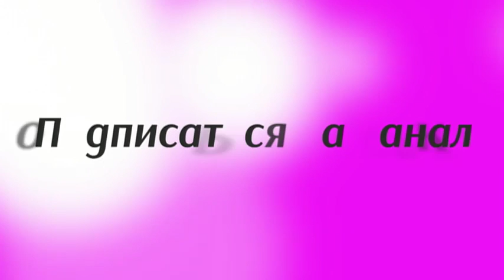Сергей Долбилов о премьере фильма Світовий бокс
Руководитель спортивной редакции телеканала Интер Сергей Долбилов аннонсирует свой новый документальный фильм о боксе, а также рассказывает о планах показа боя Кличко - Дженнингс.